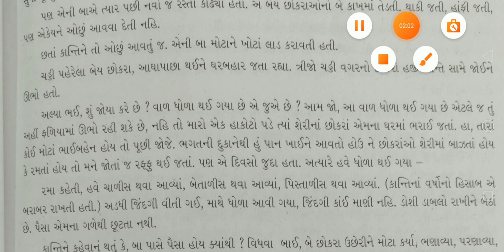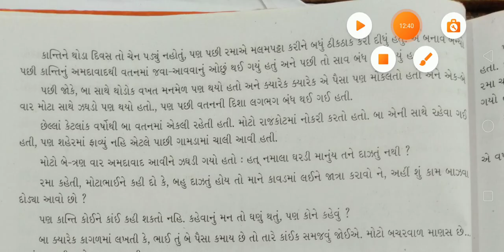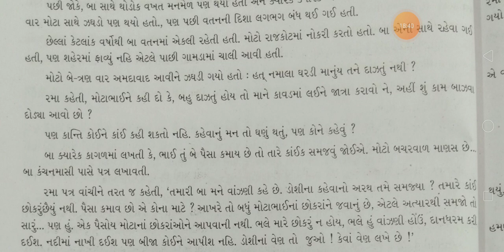Std 10 Gujarati second language ch 10 Nathi part 3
Std 10 ch 10 Nathi/ નથી